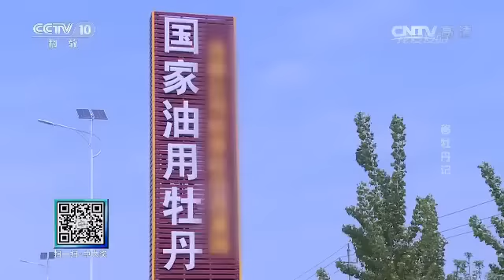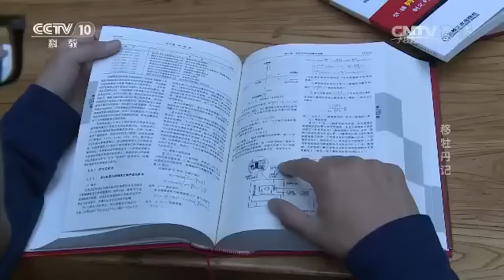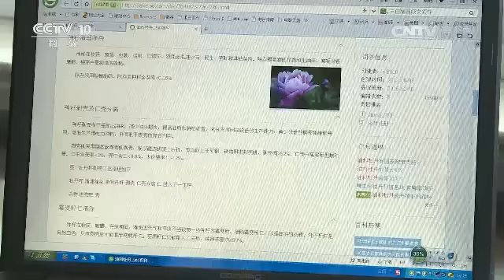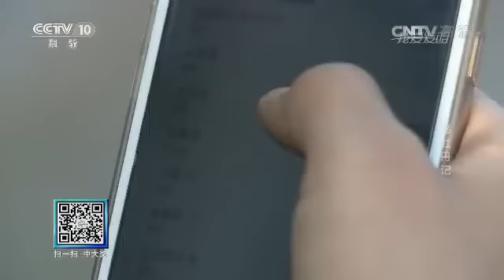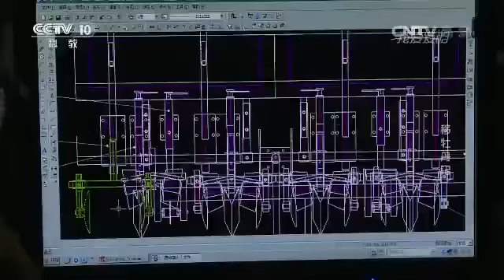20160707 我爱发明 移牡丹记